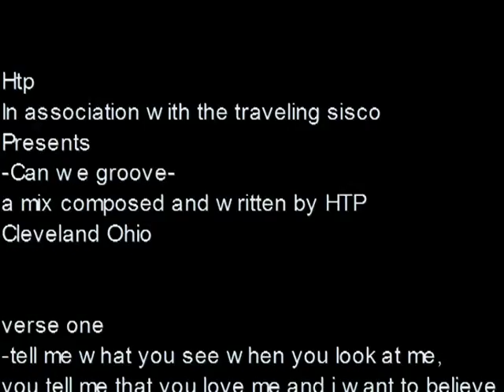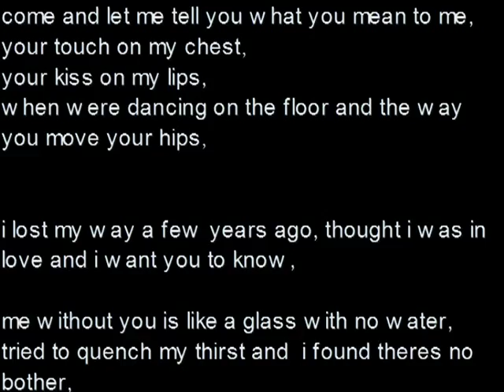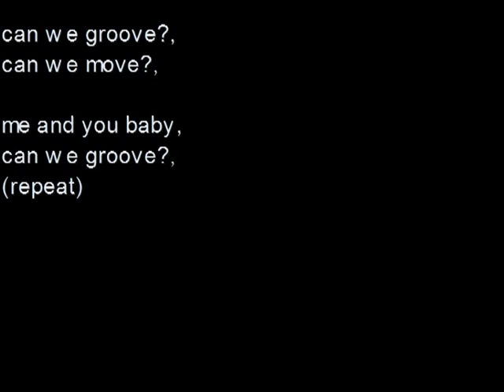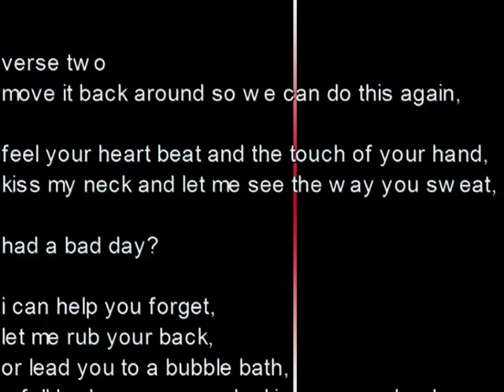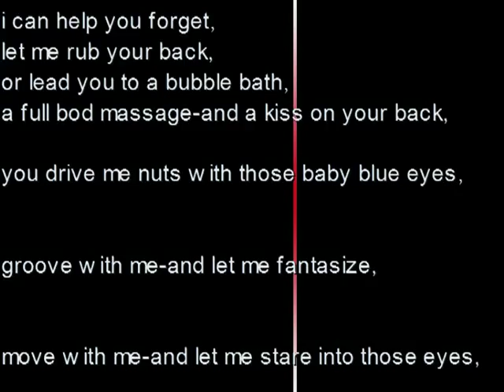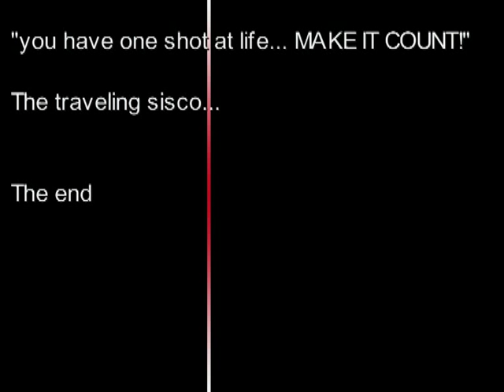can we groove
mixed in Cleveland Ohio at Hot Ticket Studios, check out the blog that inspired this mix just go